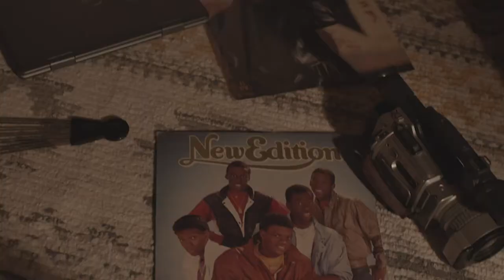MM 22: The Social Boot Network (August 1st, 2021)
Baton Rouge youth film crew Ugo Njoku, Uzo Njoku and Mia Upshaw in a panel discussion about their documentary and creative network.

Featuring the premiere of first clips from the film.